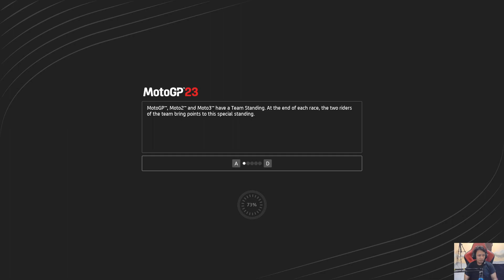MotoGP 23 - 120% EXTREME Difficulty JACK MILLER VS JOHANN ZARCO RED BULL RING AUSTRIA GAMEPLAY